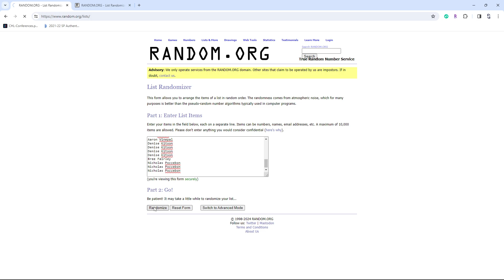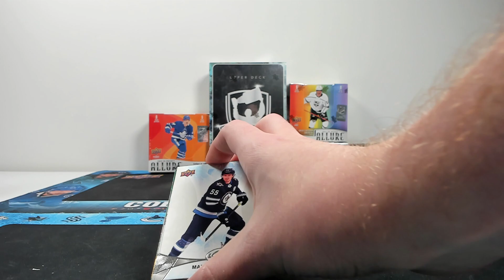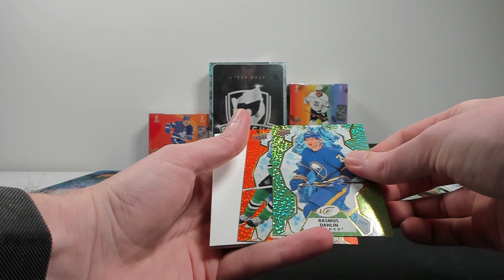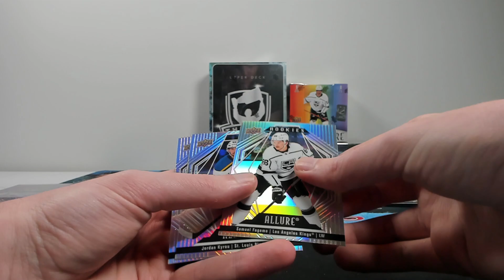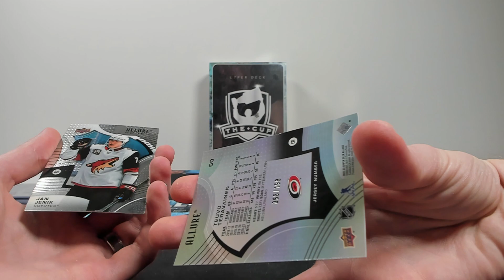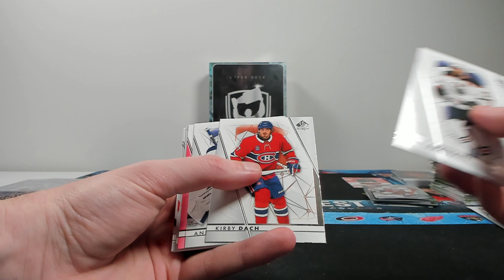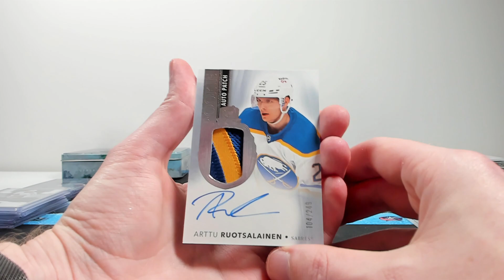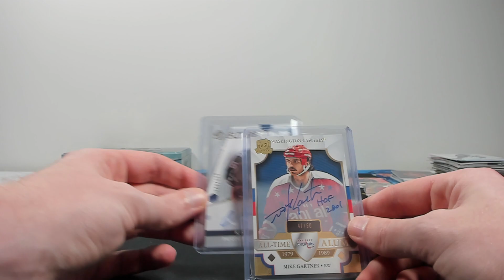2021-22 UD The Cup Mixer (Group Break #406)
This may have been the worst tin of The Cup ever